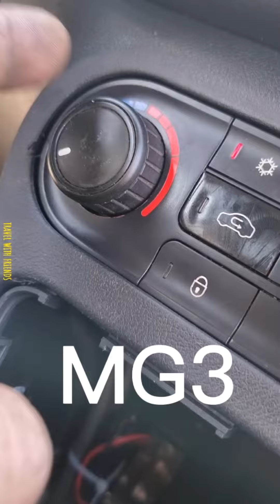falla en la Calefacción del vehículo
La calefacción de un vehículo puede fallar por diversas razones, y estas pueden variar según el sistema de calefacción específico del automóvil. Aquí hay algunas de las razones más comunes por las que la calefacción de un vehículo puede no funcionar correctamente:

1. **Problemas con el termostato:** El termostato regula la temperatura del refrigerante en el motor. Si está defectuoso o se queda atascado en una posición, puede evitar que el motor alcance la temperatura de funcionamiento adecuada para la calefacción.

2. **Falta de refrigerante:** Si el nivel de refrigerante en el sistema de enfriamiento es bajo, puede resultar en una calefacción ineficiente o que no funcione en absoluto. La falta de refrigerante también puede deberse a una fuga en el sistema.

3. **Radiador obstruido:** Si el radiador está obstruido debido a acumulación de sedimentos o suciedad, no permitirá que el refrigerante fluya correctamente y, como resultado, la calefacción no funcionará adecuadamente.

4. **Válvula de control de calefacción defectuosa:** La válvula de control de calefacción regula el flujo de refrigerante al núcleo de la calefacción. Si está dañada o atascada, puede afectar la capacidad de la calefacción para generar calor.

5. **Problemas con el ventilador o motor del soplador:** Si el ventilador que empuja el aire caliente al interior de la cabina está defectuoso, la calefacción no distribuirá el calor de manera eficiente.

6. **Sistema de distribución de aire obstruido:** Si los conductos de aire que llevan el calor a las salidas de ventilación están obstruidos o dañados, esto puede afectar la distribución del aire caliente.

7. **Problemas eléctricos:** Problemas en los circuitos eléctricos, como fusibles fundidos o relés defectuosos, pueden interferir en el funcionamiento del sistema de calefacción.

8. **Fallo del motor de la calefacción:** El motor de la calefacción, que controla la apertura y cierre de las compuertas en el sistema de calefacción, puede fallar, lo que puede impedir que el calor llegue a la cabina.

9. **Problemas con el interruptor de control:** El interruptor o la unidad de control en el tablero de instrumentos pueden presentar problemas, lo que afectará la capacidad de ajustar la temperatura y la velocidad del ventilador.

10. **Fugas de calor:** Si el calor generado por el motor se escapa antes de llegar al núcleo de la calefacción, la eficiencia de la calefacción se verá afectada. Esto podría deberse a juntas de escape defectuosas u otros problemas en el sistema de escape.

Cuando la calefacción de un vehículo no funciona como debería, es importante realizar un diagnóstico adecuado por un mecánico o técnico especializado en sistemas de calefacción y refrigeración automotriz. Esto permitirá identificar y resolver el problema de manera eficiente y restaurar la calefacción a un funcionamiento óptimo.